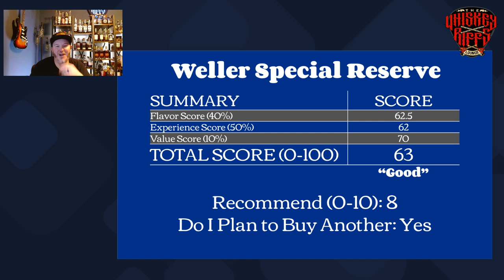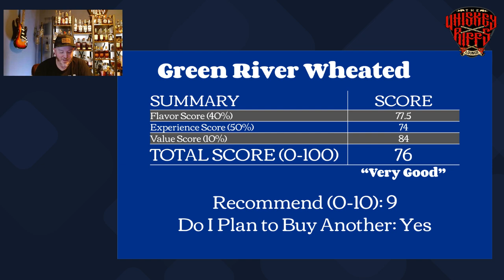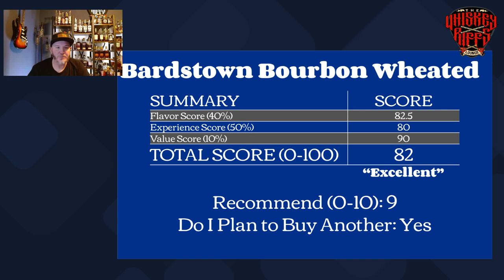Weller Special Reserve vs. Bardstown Origin vs. Green River | Kelsey Reviews Wheated Bourbons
Hello again whiskey friends! Breakdown of Weller Special Reserve, Bardstown Origin Bottled-in-Bond, and Green River Wheated Bourbon.